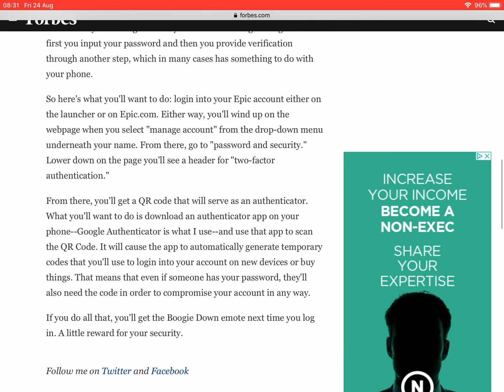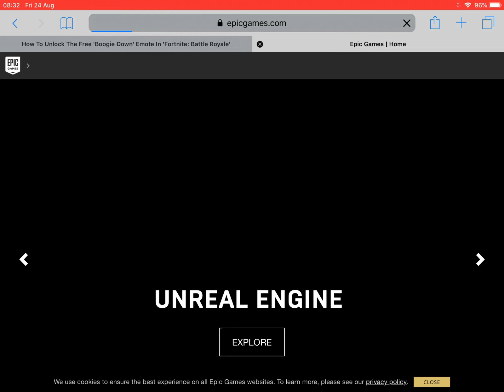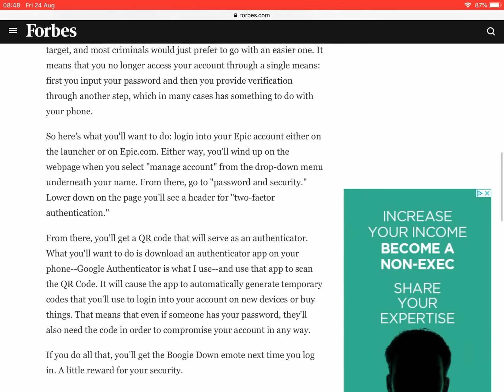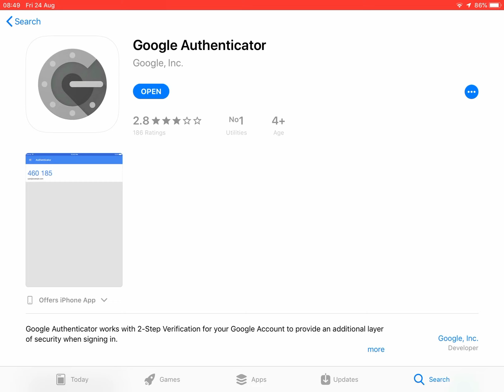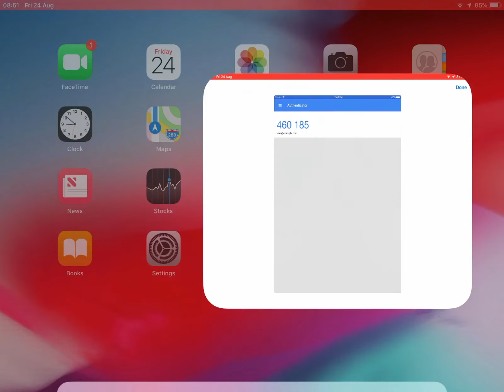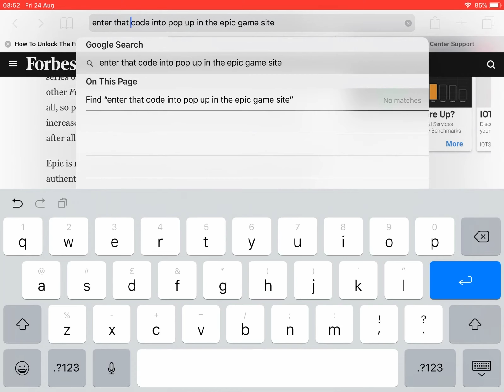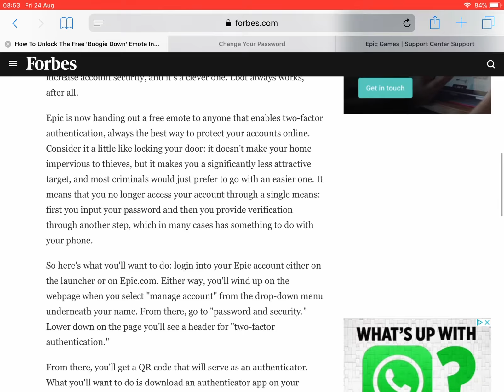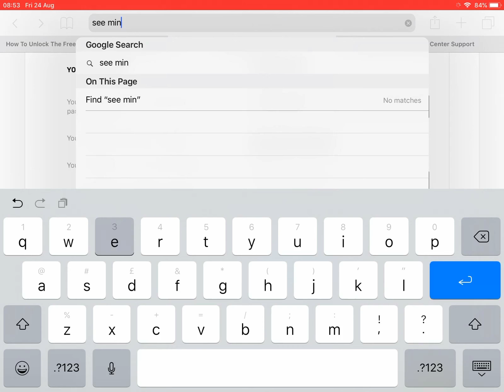How To Unlock The Free 'Boogie Down' Emote In 'Fortnite: Battle Royale'